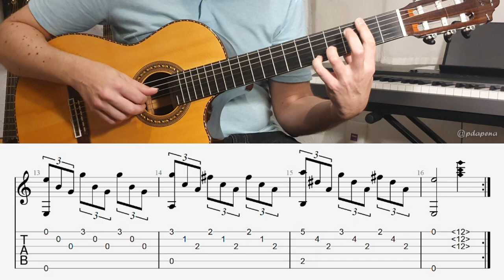Estudio en Mi menor (Francisco Tárrega) Guitar Pro Tabs